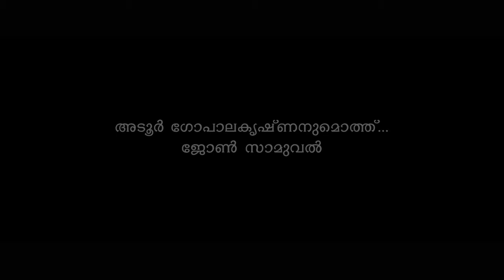Adoor Gopalakrishnan Interview | Malayala Cinema Innu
Adoor Gopalakrishnan Interview | DOM | Cinema |